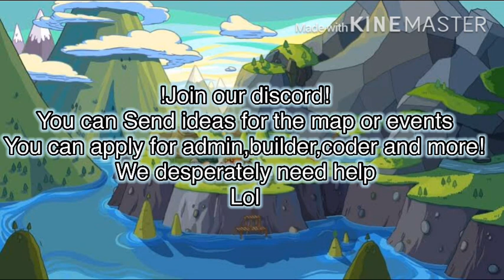Rusted Blocks Devlog 3 [new items, map changes]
Rusted blocks is a mcpe server being hosted using omlet arcade. It is inspired by Rust and Dayz. Currently we only have a small amount done and need help. You can suggest building / events or other items or you can apply for admin / builder / etc.

All links in the discord
!pls join im desperate for help!